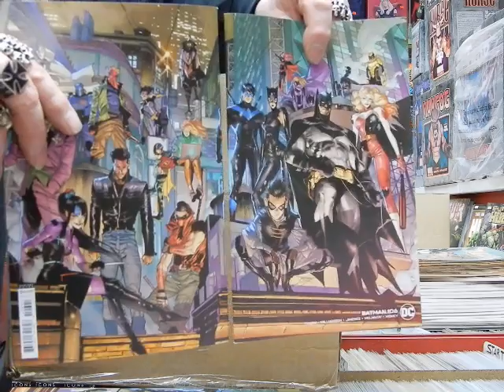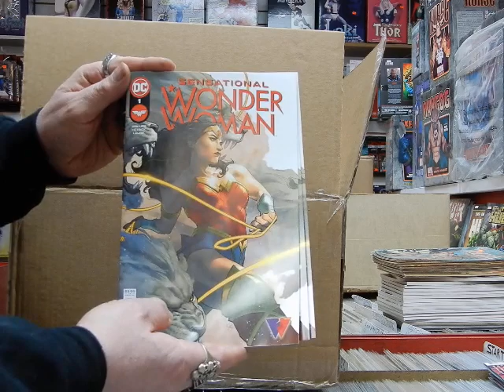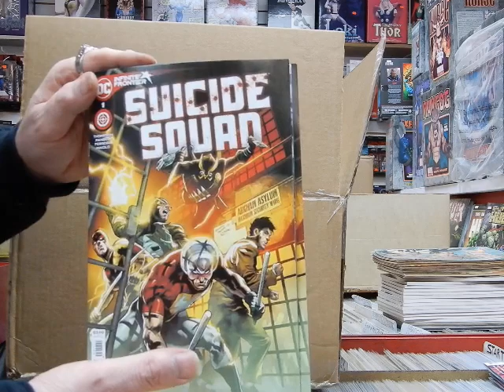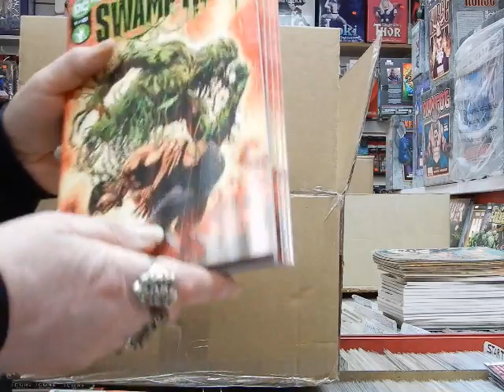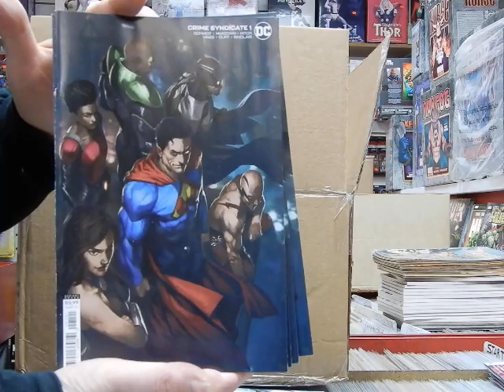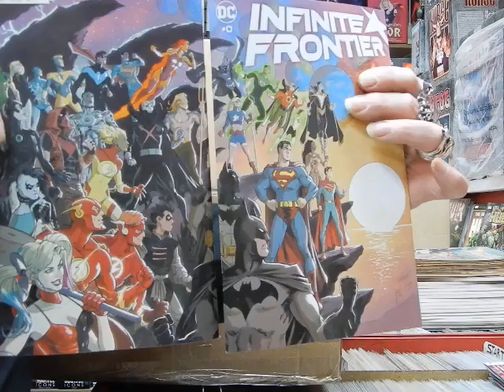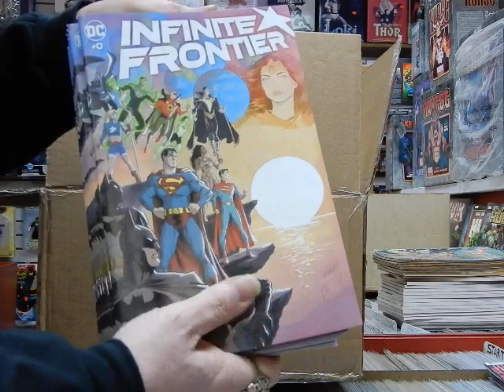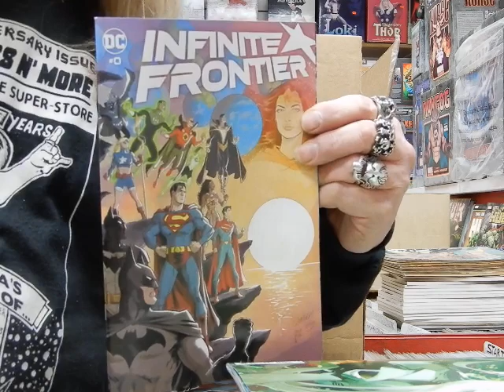DC Comics 2/22/21 Infinite Frontier Batman Swamp Thing Suicide Squad Man-Bat @ JC'S Comics N More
manbat​ batman​ infinitefrontier​​ suicidesquad​​​​​​​​​​​​​​ backthecomeback​​​​​​​​​​​​​ This is video 871 Unboxing the new DC Comics 2/22/21 @ JC'S Comics N' More: Your Pop Culture Super-Store 6725 W Central Ave Toledo, OH 43617 , e-mail & Follow JC'S on Instagram @ jcscomicsnmore.